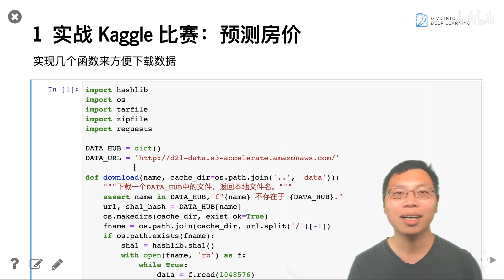15 实战：Kaggle房价预测 + 课程竞赛：加州2020年房价预测【动手学深度学习v2】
15 实战：Kaggle房价预测 + 课程竞赛：加州2020年房价预测【动手学深度学习v2】